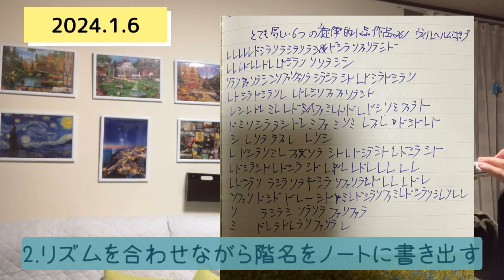2024.1.6フルート練習♪日記 とても易しい6つの旋律的小品作品261 6.スペイン歌曲ボレロ ヴィルヘルム・ポップ